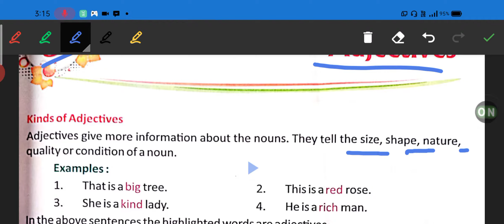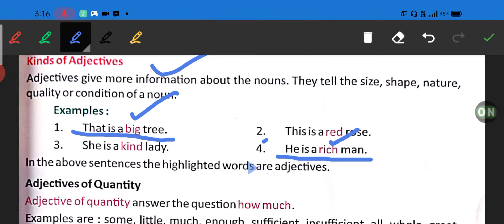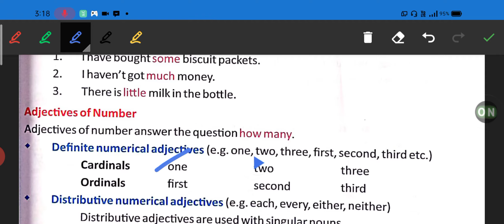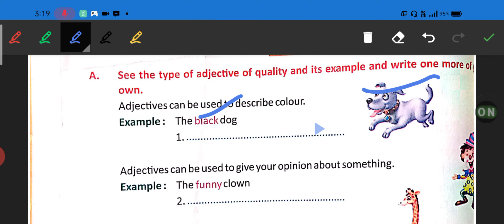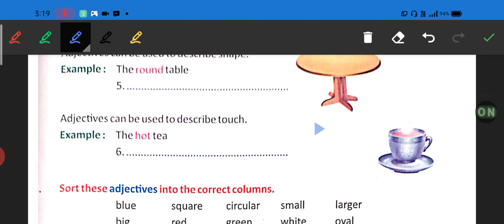Adjectives part 1 Class 4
Class 4 chapter 9 English Grammar